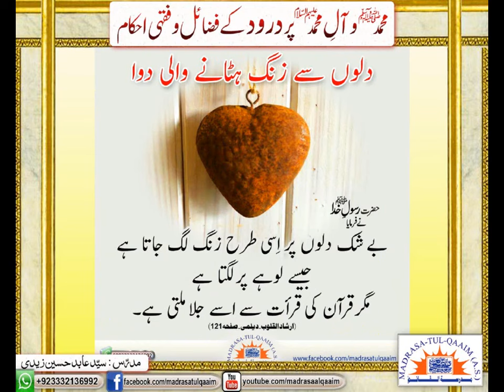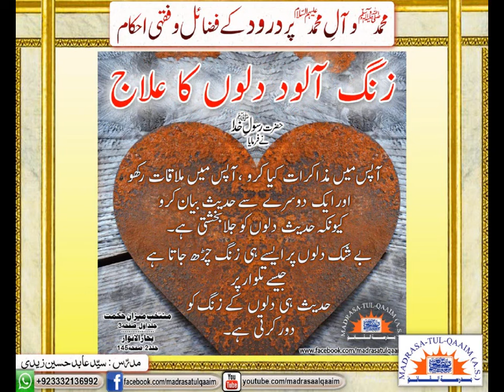RECITING DUROOD REMOVES RUST FROM THE HEART - Syed Abid Hussain Zaidi